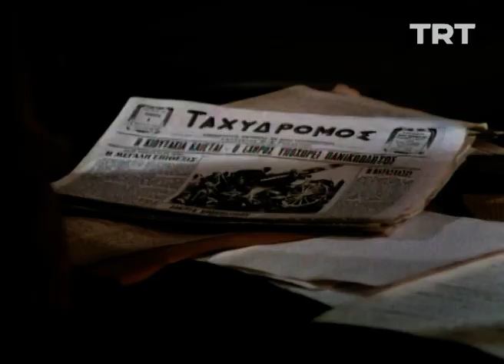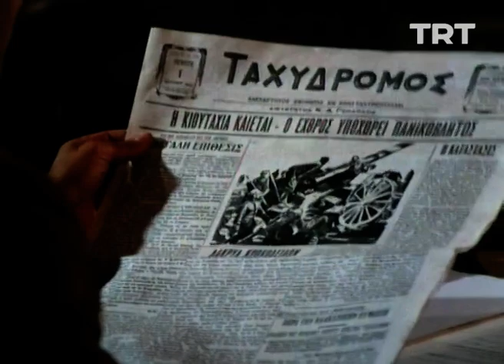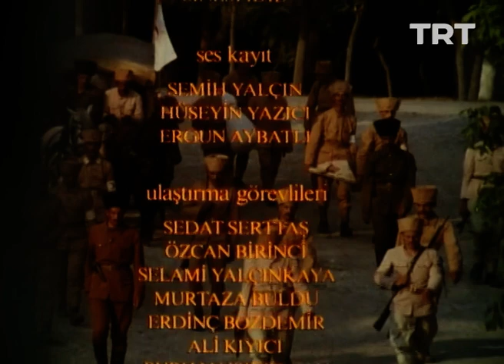Ateşten Günler 4. Bölüm (Final)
Eskişehir artık "İstiklal" yolunda kendi mücadelesini veriyordu...

Halide Edip Adıvar'ın Ateşten Gömlek adlı eserinden uyarlanan "Ateşten Günler”.

Yönetmen: Ziya Öztan
Senarist: Ziya Öztan
Oyuncu Kadrosu: Zuhal Olcay, Ahmet Levendoğlu, Can Gürzap, Metin Belgin, Müşfik Kenter, Bahadır Tok, Cezmi Baskın, Giray Alpan, Hikmet Karagöz, Macit Sonkan, Mehmet Atak, Suna Selen, Naz Erayda, Haluk Bilginer, Mustafa Avkıran, Nüvit Özdoğru, Haluk Kurtoğlu, Gülsen Tuncer, Ertuğrul İlgin, Gökhan Mete, Behruz Firuzment, Osman Wöber